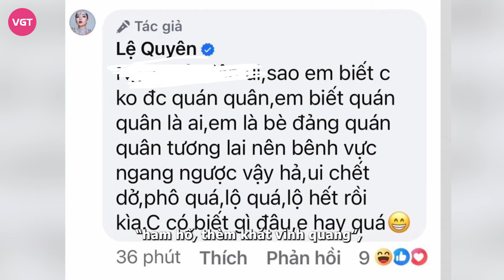Mỹ Linh "vỗ mặt" Lệ Quyên, khen Trang Pháp hết lời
Ngày 25/1 vừa qua, đúng vào ngày sinh nhật lần thứ 35 của “chị đẹp” Trang Pháp, diva Mỹ Linh đã gửi đến người em hết mực yêu quý những dòng “review” khiến người hâm mộ vô cùng ấm lòng.

Cụ thể, trên trang cá nhân của mình, Mỹ Linh dành rất nhiều câu từ đáng yêu khi nói về người đàn em tài năng xinh đẹp của mình: “Chị đẹp Trang Pháp"